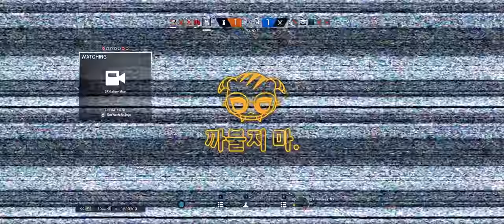The Repealing of Net Neutrality!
Hello guys and gals, it's me Mutahar again! This time we take a look at the world of repealing the policies that keep the Internet equal under the ISP!